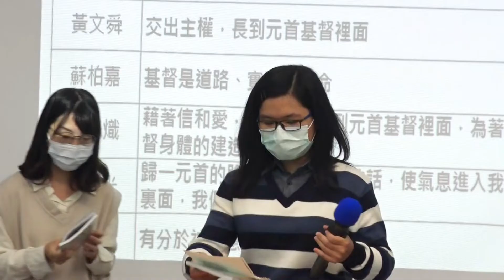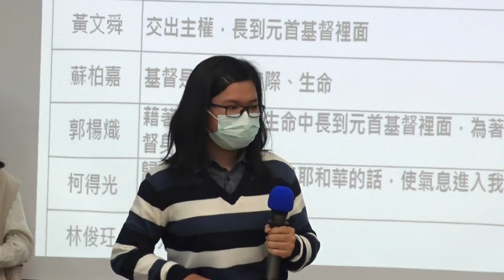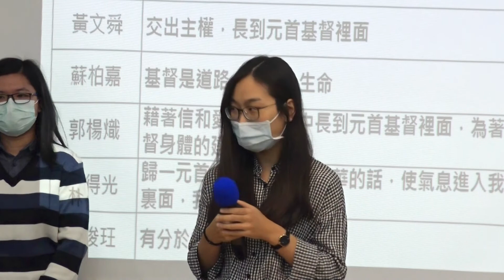【申言操練(大學生)】「『認識並有分於神高大的旨意，就是要使萬有在基督裏歸一於一個元首之下』 晨興聖言《神的旨意》第二週」】2020. 4. 25 花蓮市召會